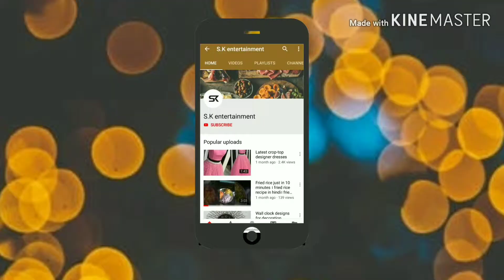Latest causal dress ।Embroidery chiffon dress।Casual embroidery kruti।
Haldi dresses। haldi dresses for bridal। haldi dresses for dulhan। haldi dresses designs। haldi mehndi dresses